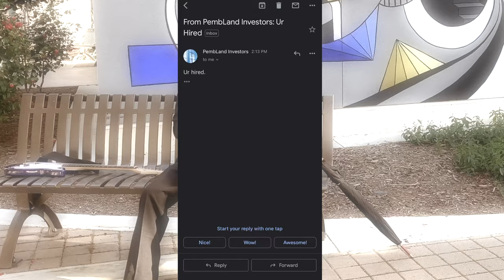Be The Future - 'PEMBERTON' (농축기구) M/V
'PEMBERTON' Is a K-Pop track released on April 10th, 2021 by Ethan Guan, a currently 14 year old boy with the stage name "Be The Future". Turn on subtitles for English lyrics!

Video: Ethan Guan
Choreographer: Ethan Guan

I don’t know Korean, but somehow K-Pop is one of my favorite things to be around. It’ll be a pity to not write one myself. Then, with hours of dAnG translation and hard work, “Pemberton” was completed and proved that language doesn’t limit what we can achieve. I enjoy working on my tracks WHENEVER I have time.

First thing's first, I'd like to thank you all for being on this amazing journey with me. From the vocalists, the dancers, to the casual Discord members in my server that were there to chat when I got tired from filming. Once this song gets 3 billion views and I attend the artist of the year thingy, I won't forget to mention y'all. 👍 With that, I'm proud to present: 'PEMBERTON', M/V!

The bell won’t ring often, but when it does I’ll try my best to make it worth your time watching.

Have a nice day guys and gals! ;)

-Ethan